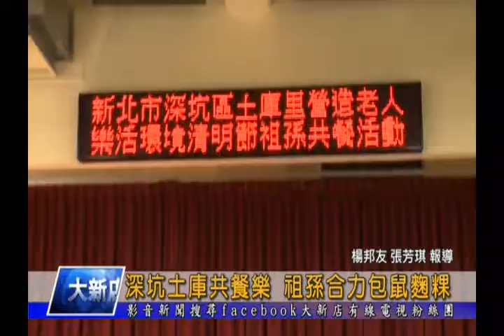大新店地方新聞 1060329深坑土庫共餐樂 祖孫合力包鼠麴粿